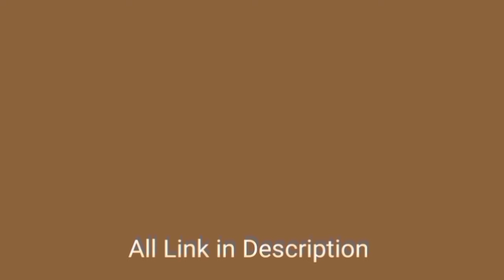Indian Saree Model vlog part 11| saree lover @AllTypesOfSaree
Indian Saree Model vlog part 1 | saree lover ‎@AllTypesOfSaree

saree lover
saree lover navel vlog
saree navel vlogs
saree vog navel
chubby navel aunty
cleaning vlog new
low waist navel
saree draping without blouse piece
hot saree wearing fashion
saree draping hot
cleaning vlog new hot saree
hot saree lover
navel saree